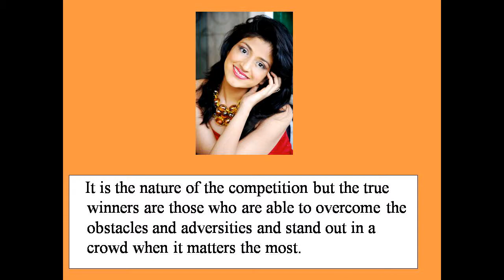FBB Femina Miss India 2015 /2016/2017/2018/2019/2020 with The Tiara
You Have Seconds to Make a First Impression at Miss Diva 2014/2015/2016/2017/2018/2019/2020  and FBB  Femina Miss India 2014/2015 /2016/2017/2018/2019/2020 Powered by Neutrogena.
The mark of a good pageant judge is their ability to quickly size things up, be decisive, and score according to what is taking place in the moment. Whether I’m judging a pageant or interviewing people for a job, I make my decision within the first 5-10 seconds. The remaining time is usually spent confirming my initial impression.
There are all kinds of studies and documentation supporting that a person’s first impression is made within 1 to 10 seconds. The numbers vary depending on the report you read, but the truth is people make a judgment about you within seconds, not minutes, of seeing and speaking with you. Now, what about charm versus cheekbones, which goes further? A good looking face or a charismatic presence? Charisma wins over beauty. If you seem confident, open to new experiences, and interested in others, you’ll get better marks than the good looking guy next to you.
But here’s the one thing you need to remember – a first impression is less about you, and more about making the person you meet feel good.
Hire The Tiara’s Pageant Coach Ritika Ramtri and take your pageant performance to the next level.
The Top 101 Pageant Questions that are Asked at Every Pageant
    How to Choose the Right Pageant System for You
    The Complete Guide to Picking the Perfect Swimsuit
    Every Tip You Will Ever Need to the Evening Gown Portion
    How to Answer Beauty Pageant Interview Questions
    What the Judges are Looking for in You
    How to Be Remembered by the Judges
    How to Have the Perfect Walk